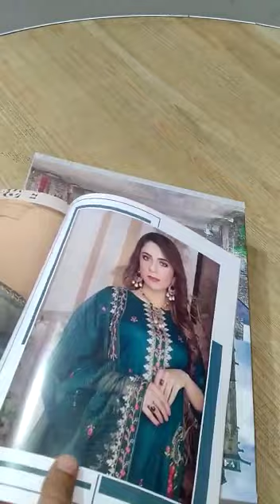Beautiful Luxury Collection Lawn Seagreen Colour!!